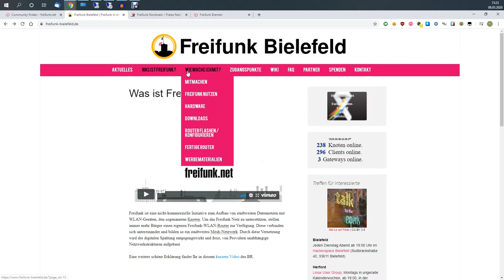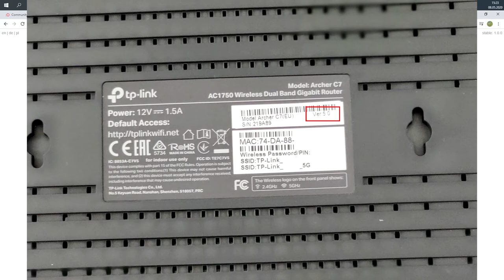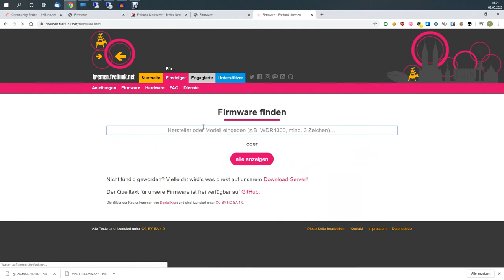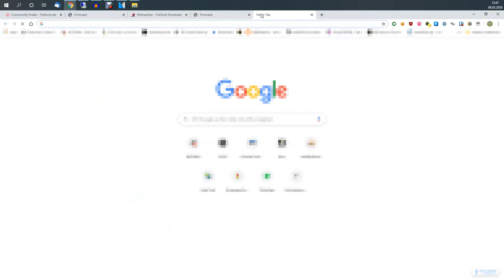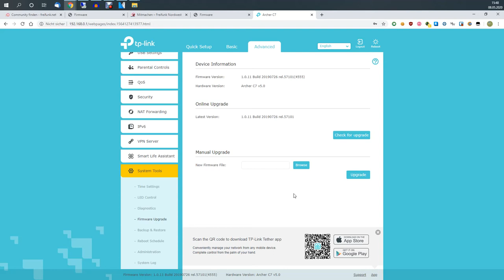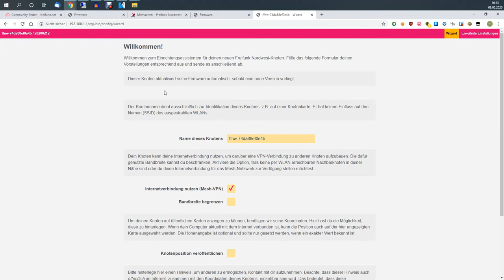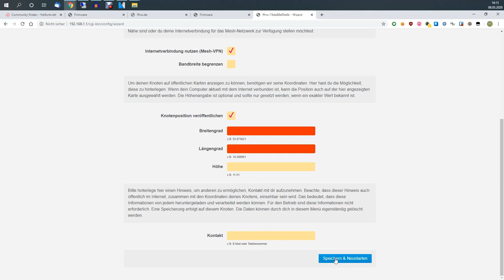Freifunk Router einrichten am Beispiel eines TP-Link Archer C7 [Deutsch]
In diesem Video möchte ich euch zeigen, wie einfach ihr einen Freifunk Router bei euch zu Hause installieren und aufstellen könnt.

Router:
Aus dem Video
Web UI:
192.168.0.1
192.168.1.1